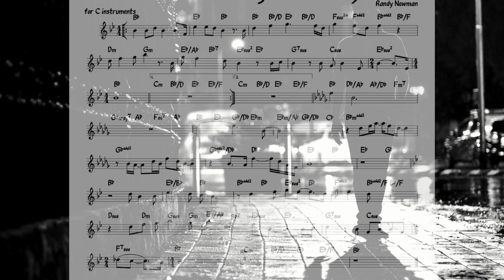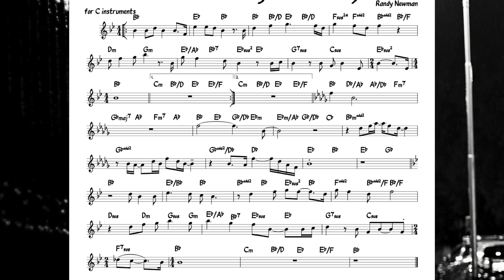I Think It’s Going To Rain Today (R. Newman) - Jazz backing track + music sheet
listen to Kenny Burrell